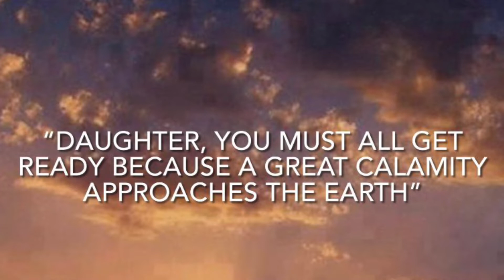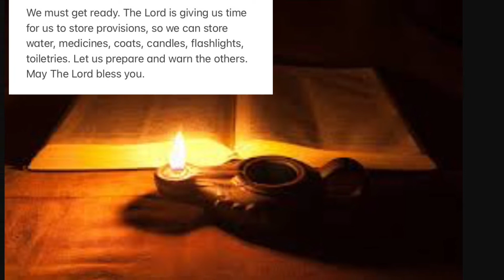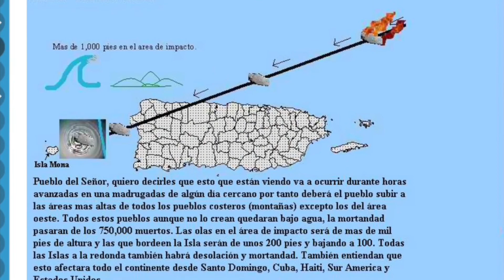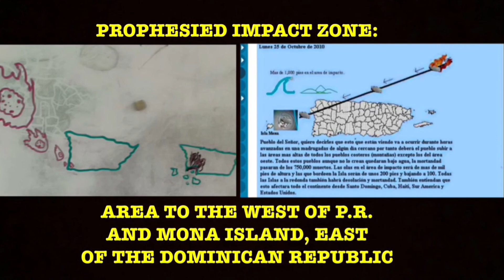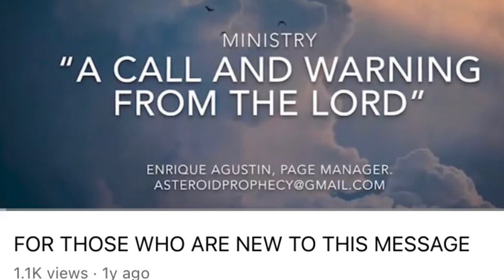“DAUGHTER, YOU MUST ALL PREPARE BECAUSE A GREAT CALAMITY APPROACHES THE EARTH”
If you wish to receive the prophetic documents related to this prophecy and its original message, list of supplies, flyers so you print and distribute, sample prayer, instructions on how to anoint your home, biblical precedents of divine protection etc, write to to request them. May God keep you. We love you in Christ.
SUMMARY OF THE ORIGINAL IMMINENT ASTERIOD IMPACT PROPHECY (NOT TO BE SUBSTITUTED BY THE CAREFUL LISTENING AND STUDYING OF THE LINKS ABOVE):

MAIN PAGES DEDICATED TO THE ORIGINAL ASTEROID PROPHECY:
*(IN SPANISH) Un Llamado y Amonestación del Señor para El Fin de los Tiempos (espańol)
*(IN ENGLISH): A Call and Warning from The Lord for The End Times (English): ‪
*(IN ENGLISH): Personal Testimonies of The Lord’s Revelation-Imminent Asteroid Impact IN
IMPORTANT NOTE: Our ministry is NOT managed by Efrain Rodriguez, nor is he involved in it. We simply divulge and defend his original revelation and declaration of the asteroid judgment prophecy. The voice that you hear in many of the videos is Enrique Agustin’s, translator and earthly manager of this ministry. We are not associated with any other ministry, be it radio, TV or Internet (online) ministry in Puerto Rico, or anywhere else, that issue further information regarding the asteroid judgment, dates, escathological interpretations, interpretation of current events etc.